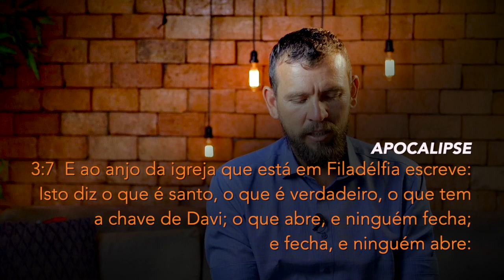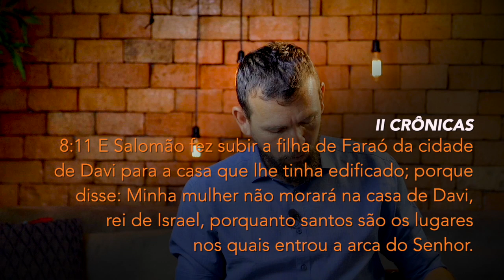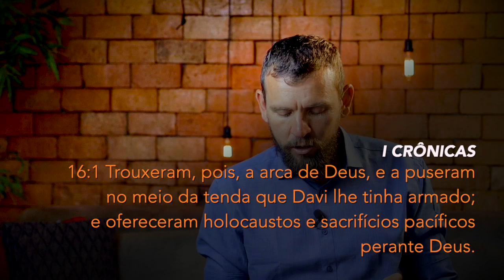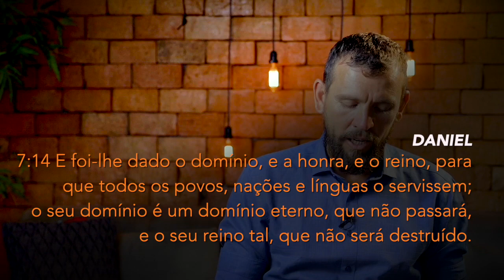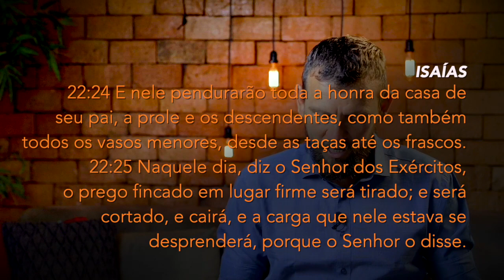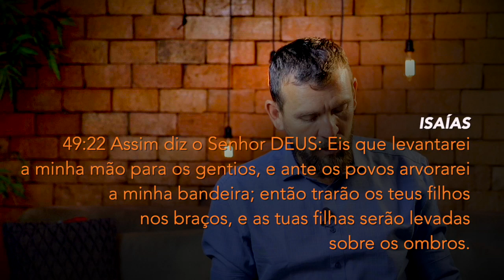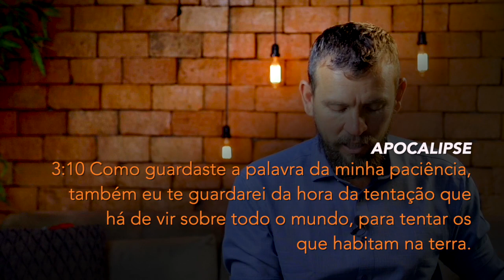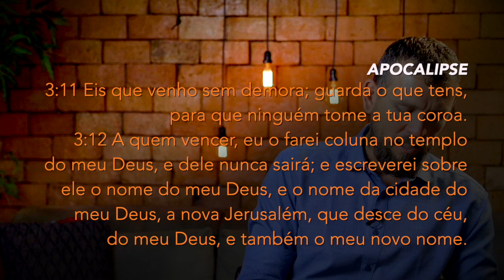(429) - FILADÉLFIA - UMA IGREJA TRIUNFANTE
APOCALIPSE
3:10 Como guardaste a palavra da minha paciência, também eu te guardarei da hora da tentação que há de vir sobre todo o mundo, para tentar os que habitam na terra.

Doações..

CRÉDITOS:
Apresentação: Silverino Küll
Produção executiva: Silverino Küll
Imagens, Direção e Edição: Raphael Aguiar